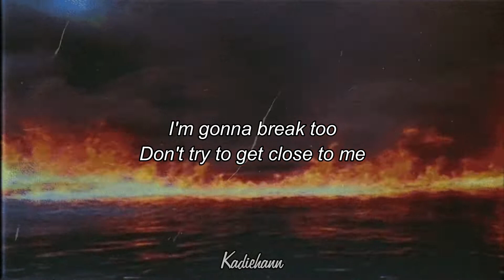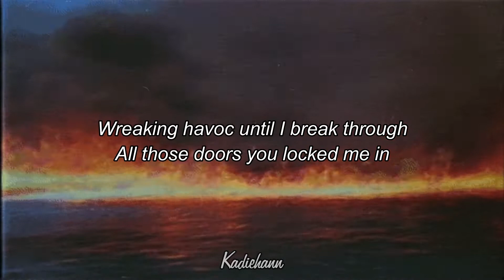6obby - wolverine (Lyrics)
Lyrics:

I'm back again and I don't care if you like it or not
This scene is dead with a hole in its head, it's time to wake it up
Grinding my teeth, chip 'em up, tryna cope with it
When it was time to show your loyalty, you never did
Wreaking havoc until I break through
All those doors you locked me in, I'm gonna break too
Don't try to get close to me, 'cause I don't know you
I'm a wolverine, wolverine, wolverine

I've been flying through the sky like I'm Dragonite
This is all I ever wanted, you can't change my mind
Kamikaze in the cockpit, I'ma take control
I'm thе best at what I do, you should be taking notes
I'll lеave you sleeping in the dust though
My actions louder and they speaking like a gun do
You're either with me or against me, better choose soon
My grandma told me I could do this, so I had to
I really miss you

I'll leave you sleeping in the dust though